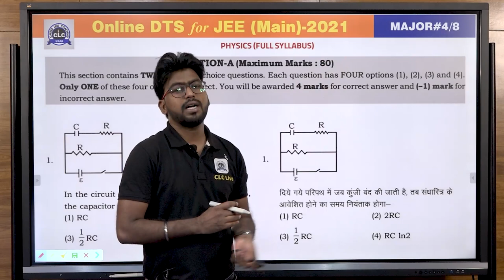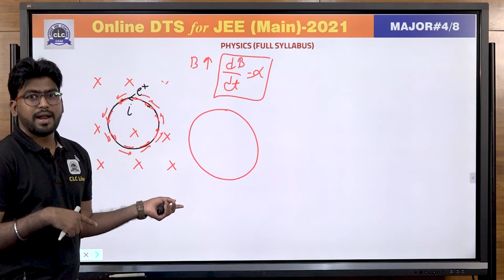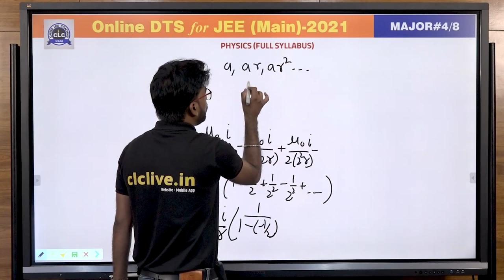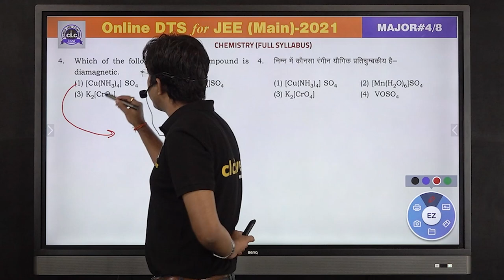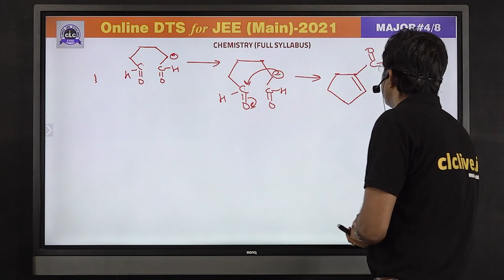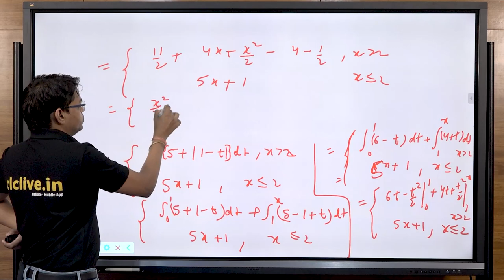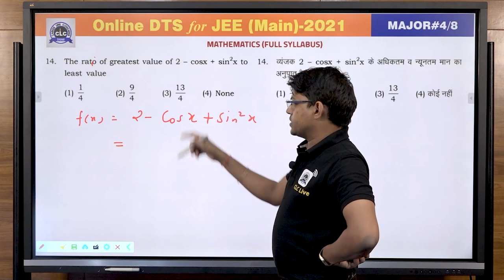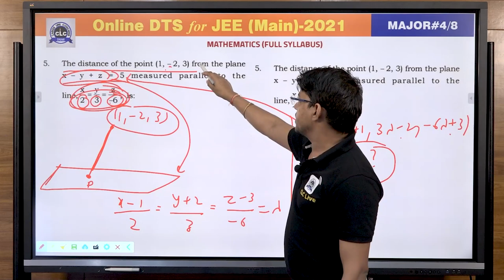JEE MAIN DTS - MAJOR#03/8 - SOLUTION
Solution by: Nishant Sir, Ravi Sir & Devendra Sir